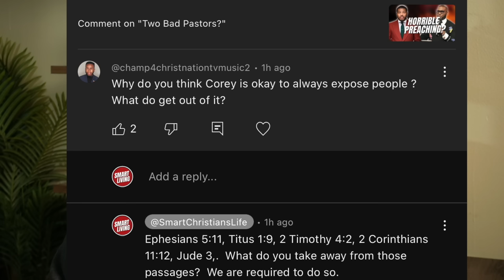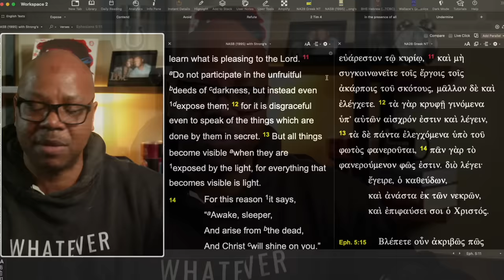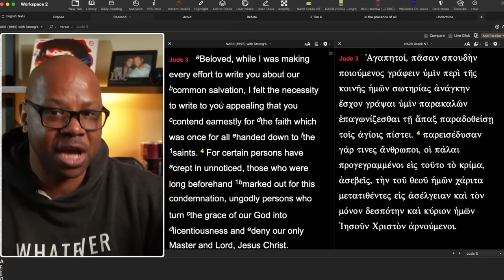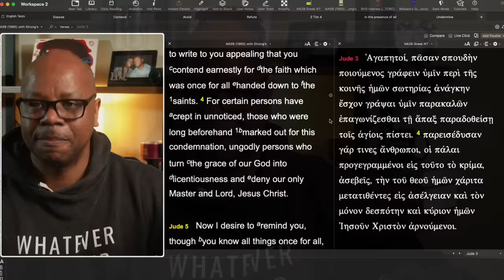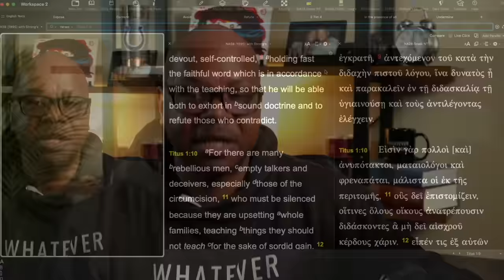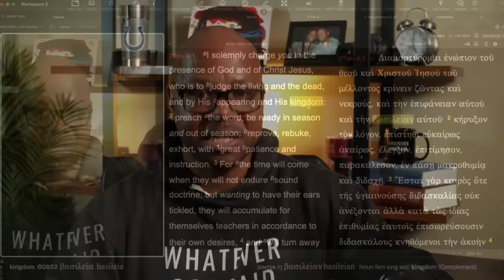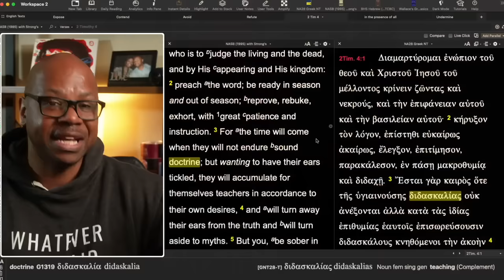Low Church Standards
Why do we contend?